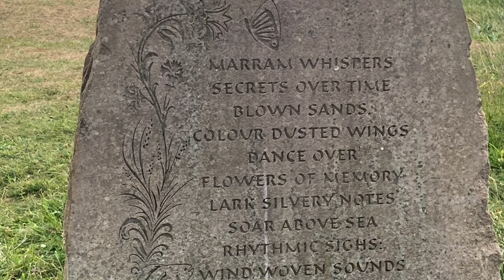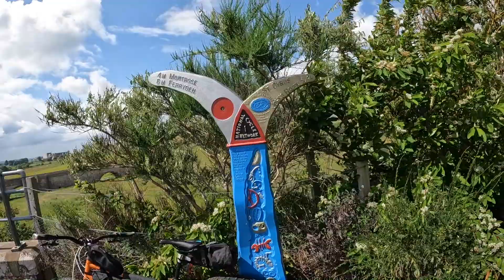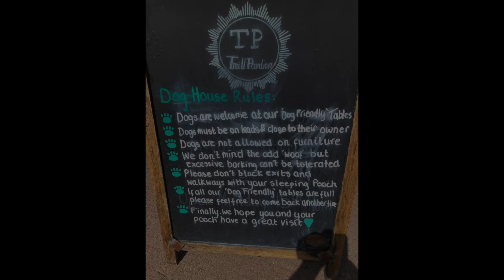Coastal cycling from St Cyrus to Montrose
A beach I have not visited is  St Cyrus, while no visible WW2 Coastal Defences were to be seen we enjoyed a cycle along the beach as far as the bird nesting area fenced off near the estuary, then taking the cycle route to Montrose we returned to the estuary seeing some WW2 coastal defences